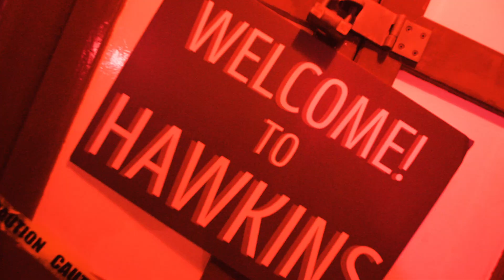28 HongKong Street Halloween Party 2022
October 28, 2022 - Spirits were high for the spookiest night of the year! After 2 years of hiatus, we finally celebrated Halloween again at 28 Hongkong Street's Stranger Things-themed Party.

With food inspired by the Upside-Down paired with beautifully-crafted drinks from Diplomatico Rum, Ferrand Cognac, Citadelle, Los Arcos and Mackintosh Whiskey - it was a night worth celebrating.